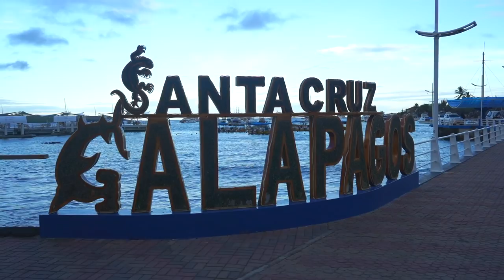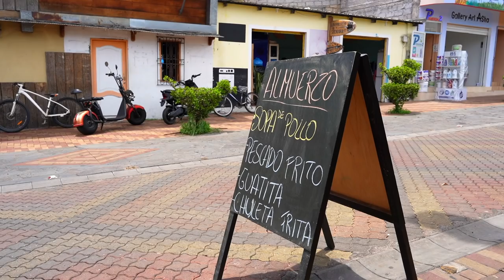Ho CAMBIATO PROSPETTIVA: la verità sulle GALAPAGOS | BACKPACKING in Ecuador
Il viaggio con lo zaino in spalla alla scoperta dell'Ecuador continua!
Oggi andiamo alla ricerca di qualcosa di speciale: una sensazione più che un luogo. Cosa ne pensate? Fatemelo sapere nei commenti!

Chi sono?
Mi chiamo Giulia, ho 28 anni, vivo su una barca a vela e lavoro da remoto come giurista mentre esploro la Sicilia. Prima di trasferirmi in barca e diventare una digital nomad, mi sono laureata in giurisprudenza, ho vissuto per 6 anni all'estero (Londra, Montreal, Parigi e Copenaghen) ed imparato a parlare 5 lingue. Come ho fatto tutto questo? Ho studiato e mi sono impegnata molto, cose che puoi fare anche tu per raggiungere i tuoi obiettivi e vivere la vita che desideri!